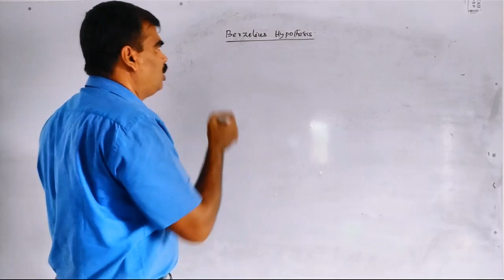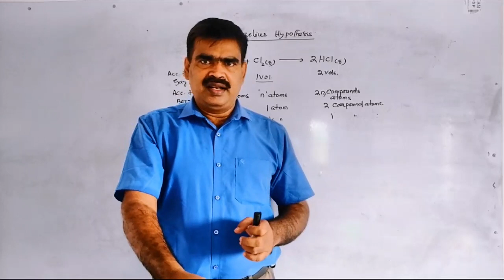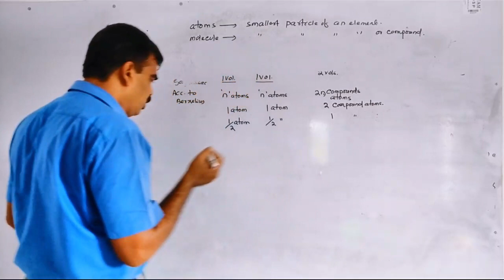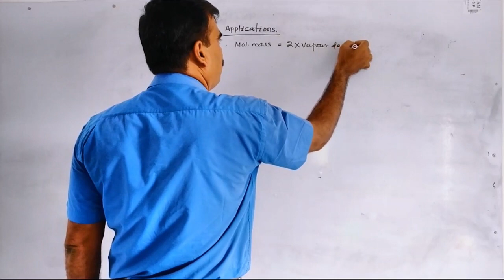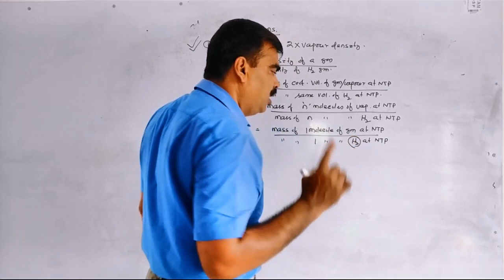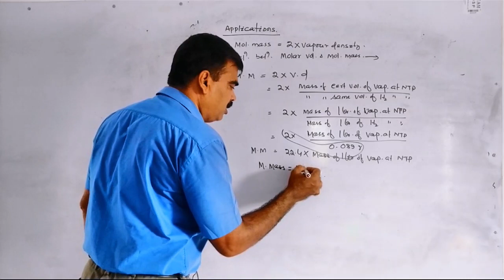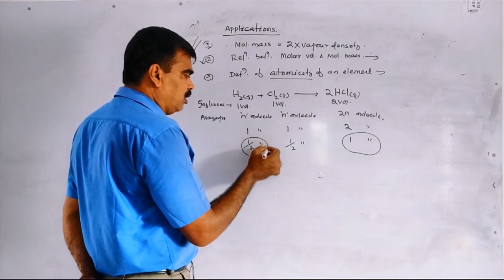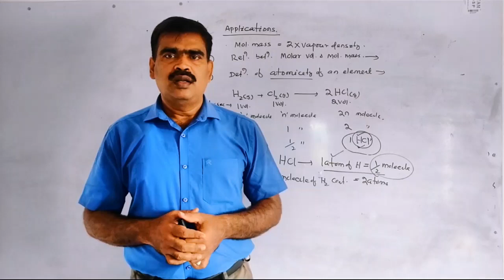Avogadro's law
This video contains Avogadro's law and it's applications.Relationship between Molecular mass and vapour density, molecular mass and molar volume,and atomicity of elementary gases.